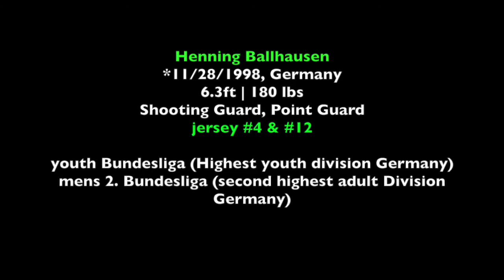Basketball men| SG, PG | Henning Ballhausen, Germany | recruit 2017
*11/28/1998, Germany
- 6.3ft | 180 lbs
- Shooting Guard, Point Guard
- Jersey #4 & #12
- Youth Bundesliga (Highest youth division Germany)
mens 2. Bundesliga (second highest adult Division Germany)
- Eligible for NCAA & NAIA